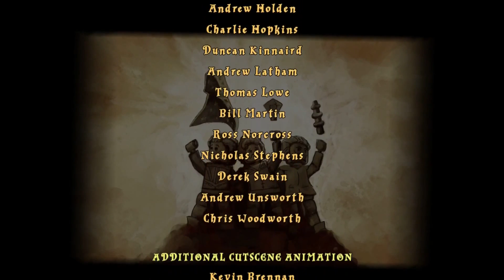LEGO Harry Potter: Years 5-7 #20 "DOBBY!"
Based on the last three Harry Potter books and final four films, LEGO Harry Potter: Years 5-7 takes players through Harry Potter's heroic adventures in the Muggle and wizarding worlds. From Privet Drive in Little Whinging to Diagon Alley, Hogsmeade and Hogwarts, players will encounter new faces, new challenges and new magic, preparing them for the ultimate face-off against Lord Voldemort!
Key Features:
Learn and use new charms and spells, including the Unforgivable Curses
Master advanced duelling skills and battle Voldemort's Death Eaters
Unlock over 100 characters, including Fenrir Greyback, Bellatrix Lestrange & Professor Slughorn
Explore new locations, including Grimmauld Place, the Ministry of Magic, and Godric's Hollow
Play with friends and family using easy drop-in/drop-out co-op play with dynamic split screen